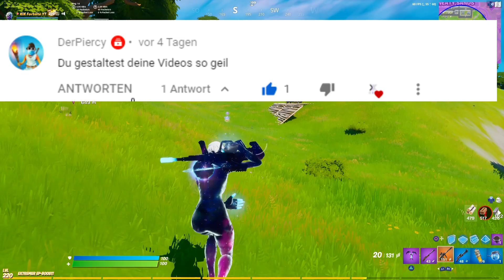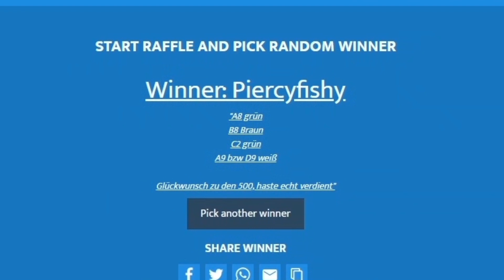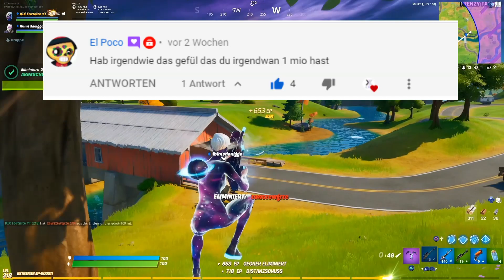ICH VERSCHENKE 2x 1.000 V-Bucks! 750 Abo Special! FAQ | Was ihr mich schon immer fragen wolltet! KIX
DANKE FÜR EUREN SUPPORT! Im Video erkläre ich euch was ihr tun müsst um teilzunehmen!
Kommentiere mit deiner Frage bis spätestens 14.08. um 17 Uhr! Das Video mit der Auflösung und den Antworten auf alle Zuschauerfragen folgt am Wochenende (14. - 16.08.)
Wie ihr ganz einfach an der V-Bucks Verlosung teilnehmen könnt, erkläre ich im Video! :)
Es werden zwei zufällige Gewinner ausgelost! Pro Gewinner gibt es 1.000 V-Bucks!